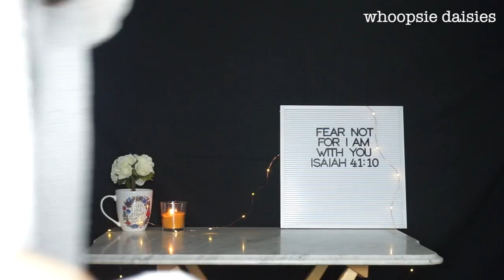Favorites | March 2018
❤️ Hey guys! Thanks for stopping by! Today's video is all about the products I was loving in the month of March! Let me know what you've been loving down below!

💄Products I Mentioned:
◇ Colourpop Pressed Powder Bronzer in Private Party
◇ Korres Greek Yoghurt Foaming Facial Cleanser
◇ Make Up For Ever HD Invisible Cover Foundation in Y215
◇ ELF Lip Oils in Nude Kiss and Pink Kiss

{5:39} KAT'S PRIMER VID

👑 What I'm Wearing:
Tank top: Walmart
Sweater: Meijer
Mascara: L'oreal Lash Paradise

❓FAQ’S:
🎥 Camera: Sony a5000
💻 Editing software: Final Cut Pro X
✨ Twinkly lights: Target